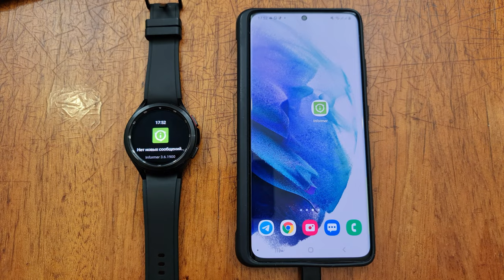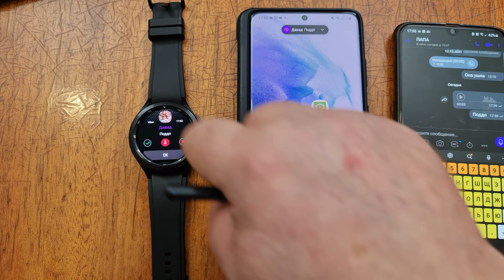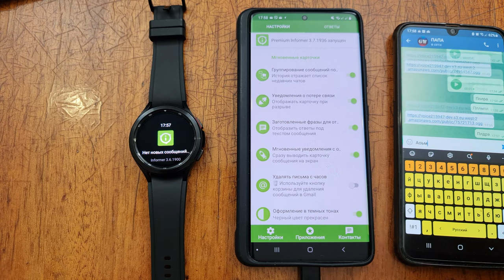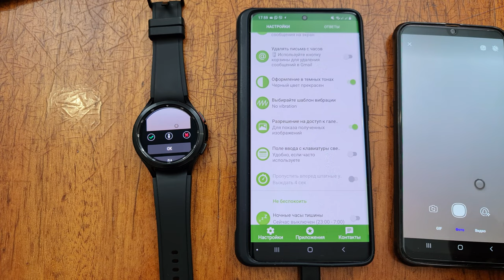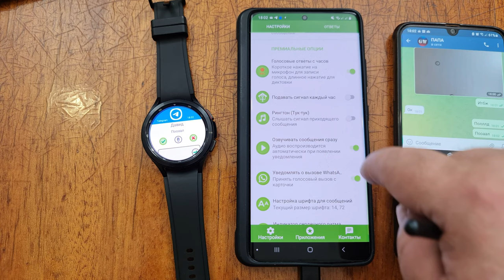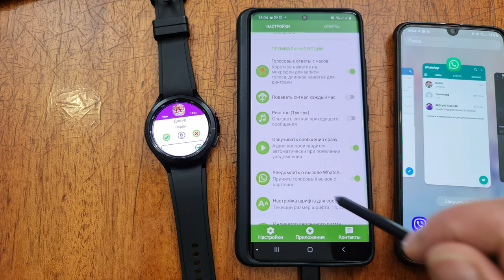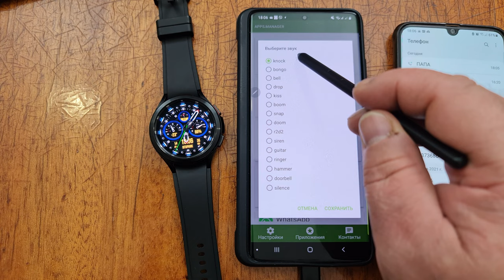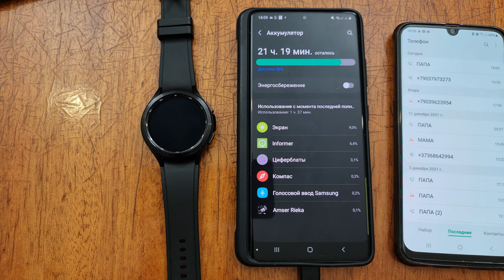Лучшее приложение уведомлений для Galaxy Watch 4 и часов на WearOS Informer